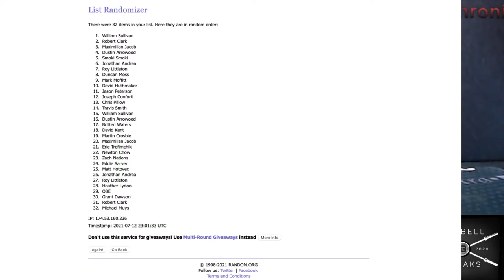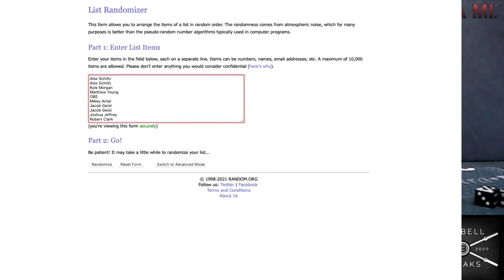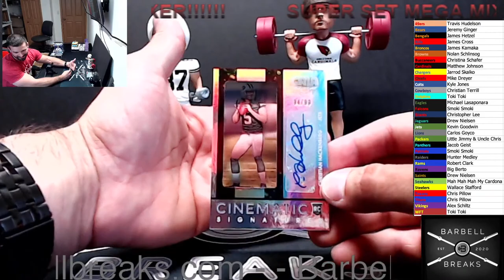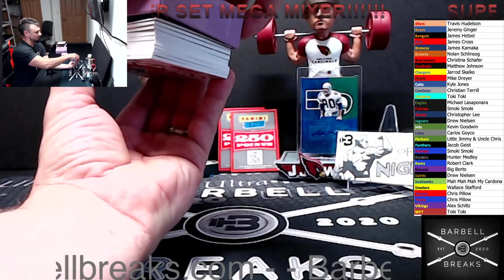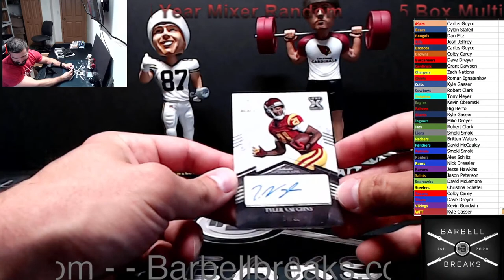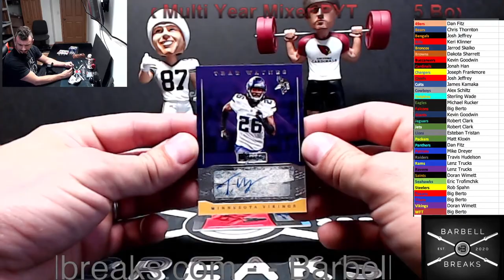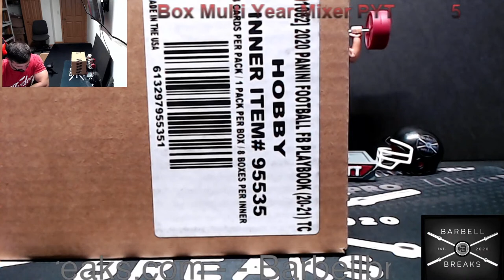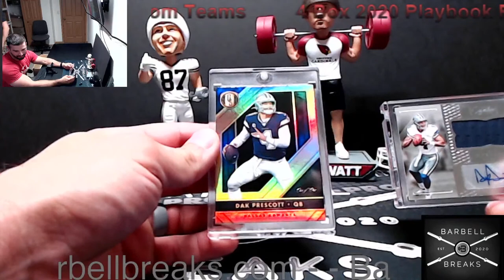Mega Mixer Monday!!! - SUPER SET MEGA MIXER & More!!!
Welcome to the live stream! Let's have some fun!